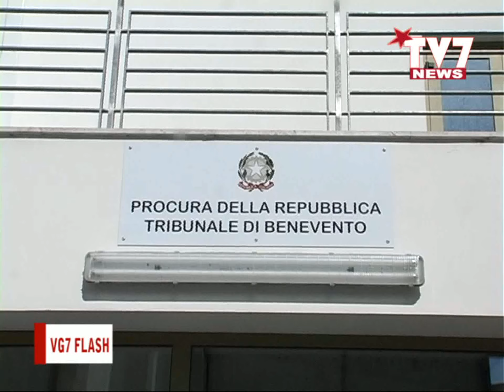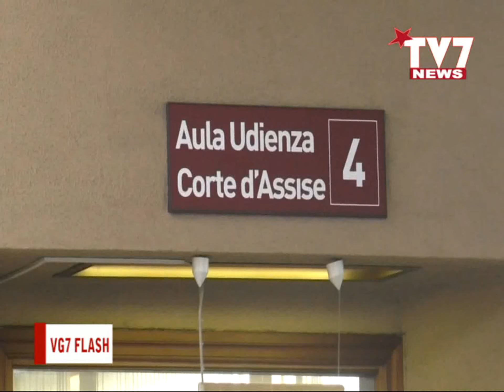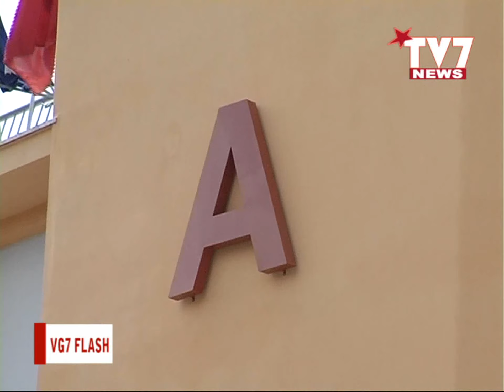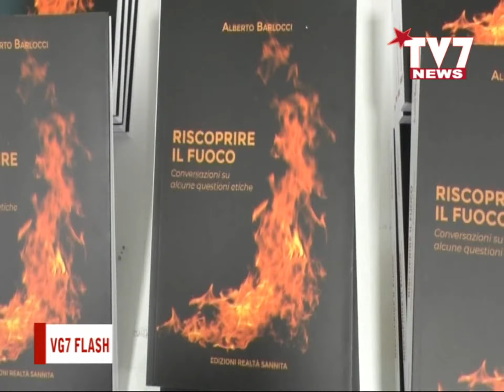VG7 FLASH 8 SETTEMBRE 2023